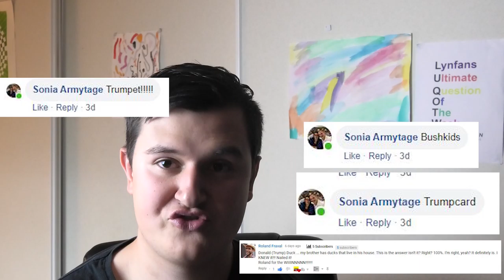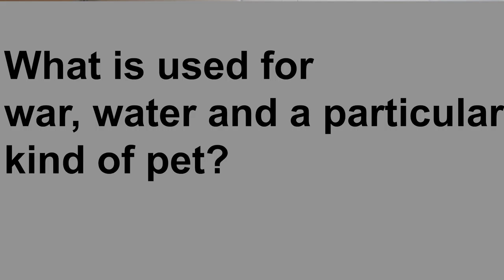LUQOTW #27: Brain Teaser